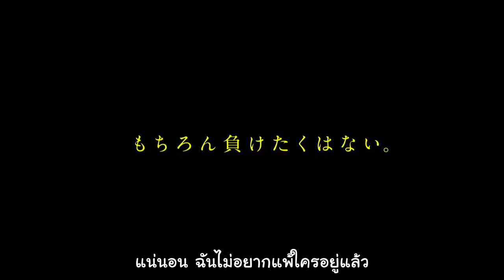[TH-SUB] 1／娘。Morning Musume. Sayashi Riho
MM-THAILAND FANSUB
Translator : wow723